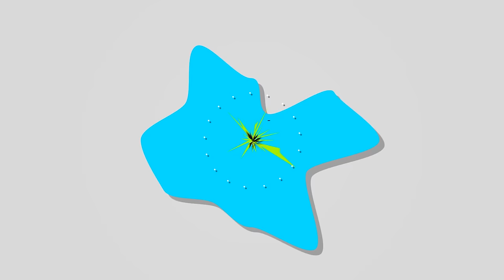Fixing Battlefield 1 | The State Of The Game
Hey guys, today we're going to talk about some of the issues that remain in BF1 from, from basic bugs, mission features or general game balance.